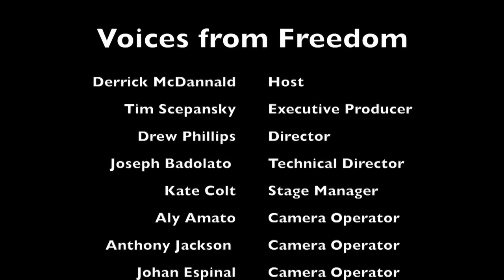Voices from Freedom PMC 1965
In this episode of Voices from Freedom, the oral history program features alumni from the Pennsylvania Military College class of 1965. Hosted by communication studies major Derrick MacDannald and produced by students in Tim Scepansky's COMS367 TV Workshop class.